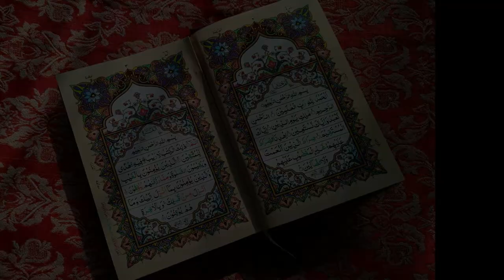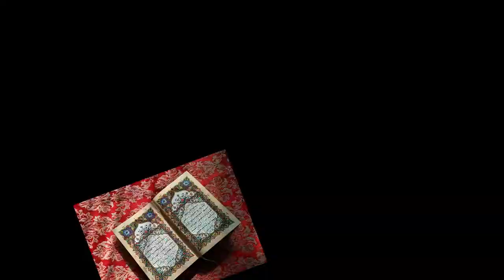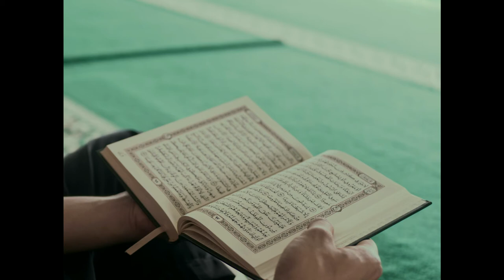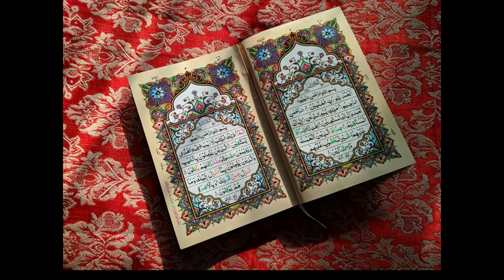পল্লী কবি জসিম উদ্দীনের রাখালী কাব্য গ্রন্থের একটি অসাধারণ কবিতা।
পল্লী কবি  জসিম উদ্দীনের রাখালী কাব্য গ্রন্থের একটি  অসাধারণ কবিতা। আবৃত্তি মোঃ একাববর হোসেন।